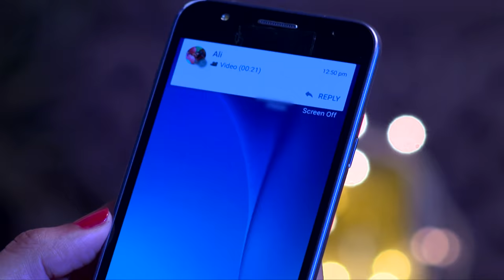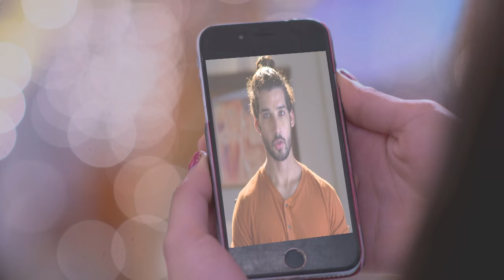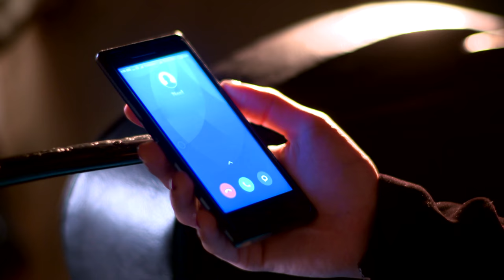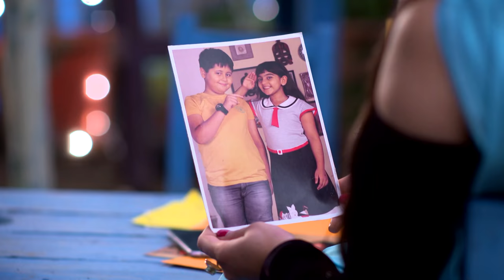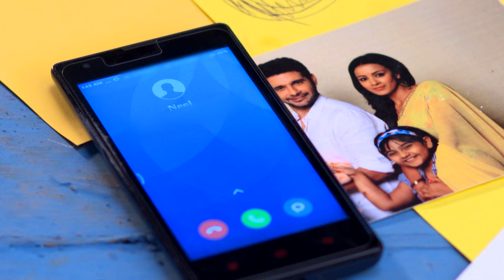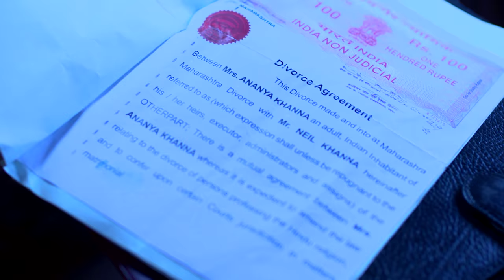STAR VEZHAMBAL 285 TD 19 06 18